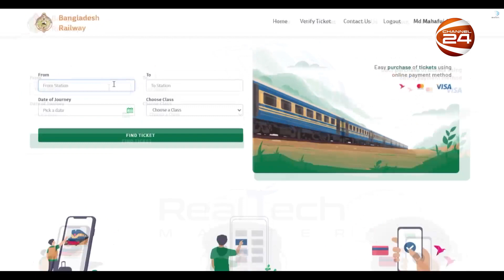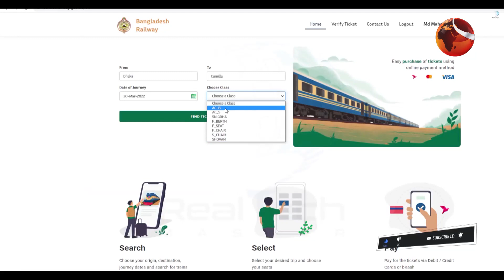আনলাইনে টিকিট কাটার সহজ নিয়ম | channel 24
আনলাইনে টিকিট কাটার সহজ নিয়ম
Channel 24

»» Office Address:
Bangladesh.